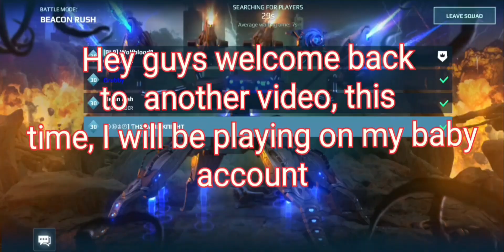Insane Squads With @Wolfblood7 + @GrubbyGaming009 | War Robots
Hey guys and girls, hope your having a great day, I hope you enjoyed the video I just made I put alot of effort into this video so I'd appreciate a like, I hope you enjoy this video if you do please like and subscribe and I'll see you in the next video

I hope you enjoyed this video I try to do my best to deliver decent quality content

Moonshot - tubebackr
Get away - tubebackr